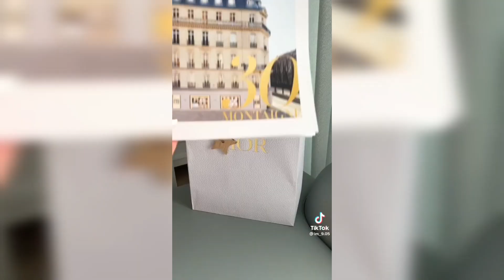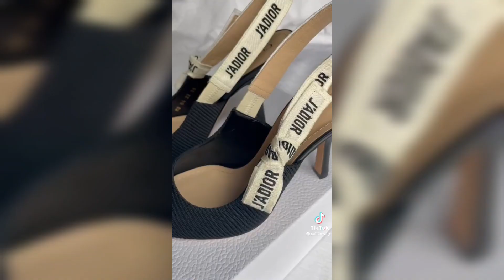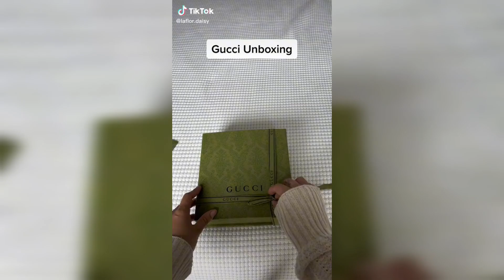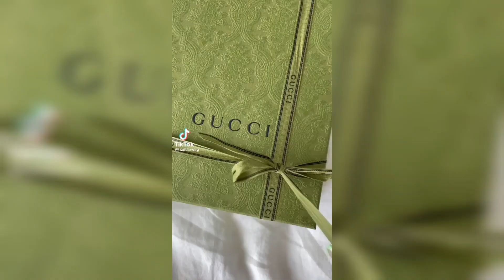Unboxing luxury items ❤Tiktok compilations